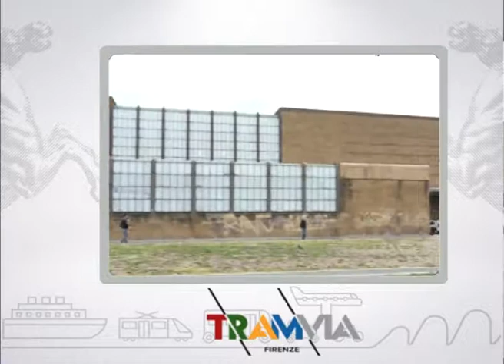Muoversi in Toscana Info - Edizione delle 9 del 28 maggio 2018